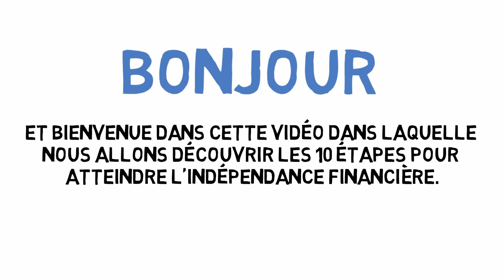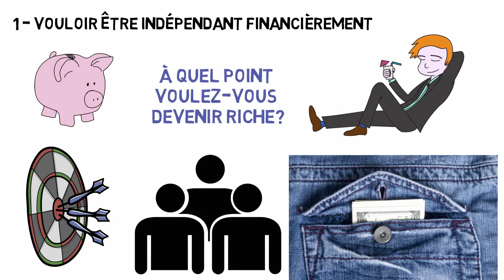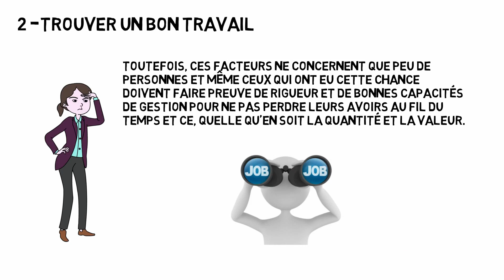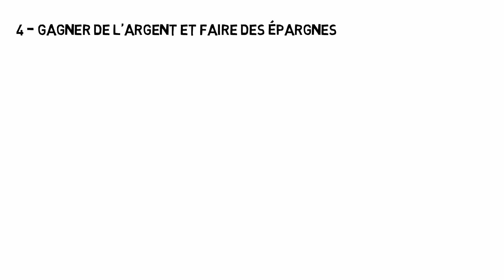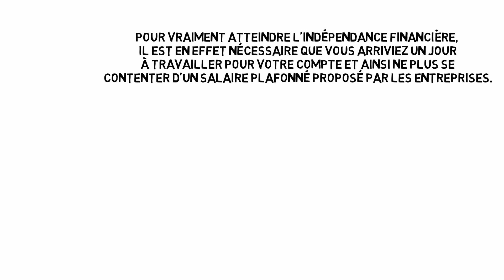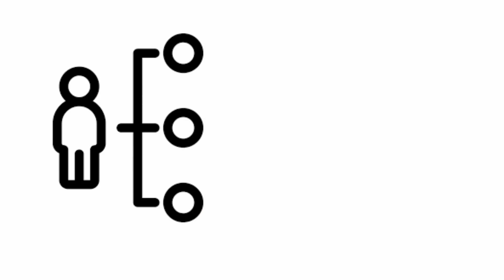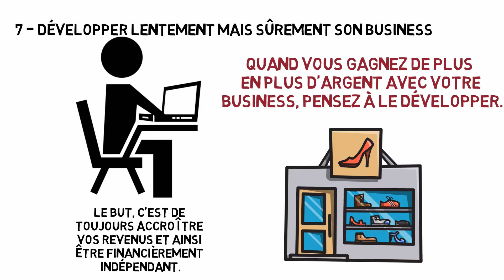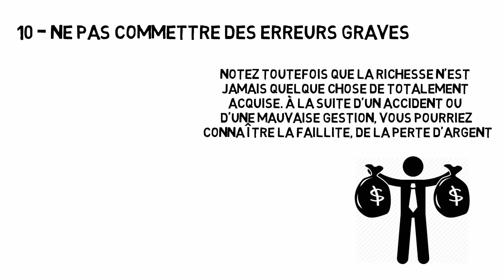10 Étapes pour Atteindre l’INDÉPENDANCE Financière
🎁Recevez Gratuitement le Nouveau Livre "5 Étapes Pour Atteindre l'Indépendance Financière" en Cliquant

Vous vous demandez comment ne plus avoir besoin d'argent pour le reste de vos jours ? Découvrez dans cette vidéo les 10 étapes pour atteindre l'indépendance financière.